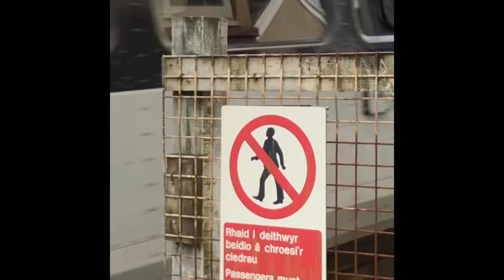A few trains at Ferryside (WWL) (30/08/23)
Today 30/08/23 I went to Ferryside station as I was not on holiday because apparently a test train was on the way so I waited until 11:23 and thought is the train late next thing the level crossing goes down and the semaphore signal on the trains to Swansea line had gone down so i thought is this a test train or the GWR IET all of a sudden the 800 appears I wave at him he gave me no tones but still I wasn’t disappointed as I did see some trains.

The trains included are:
175101 Transport for Wales
153318 Transport for Wales
800031 (Charlotte Marsland) Great Western Railway
175102 Transport for Wales
30th August 2023
West Wales Line